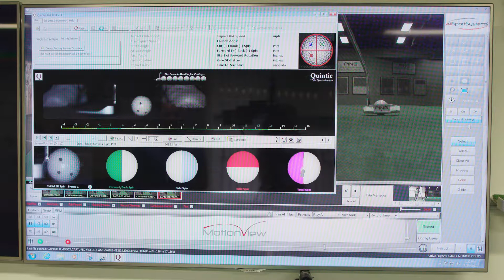Golf Galaxy: PING Director of Product Development Marty Jertson - Test then Design Methodology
PING Director of Product Development Marty Jertson explains PING's Test then Design Methodology, which allows PING to have more control over the design and enhancement of their product.